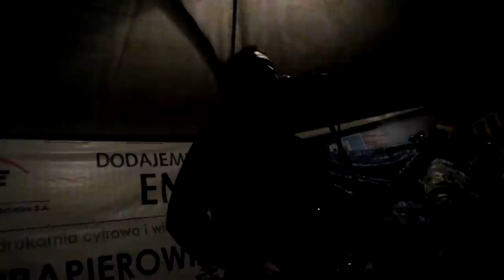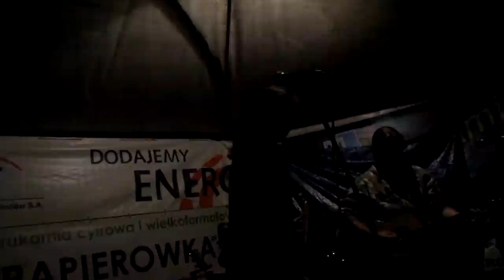05.09.09 Jasiek, Viktoria, Zarzęcin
05.09.09 Zarzęcin